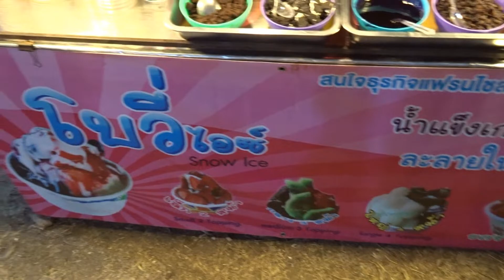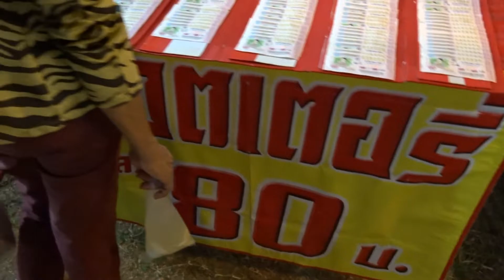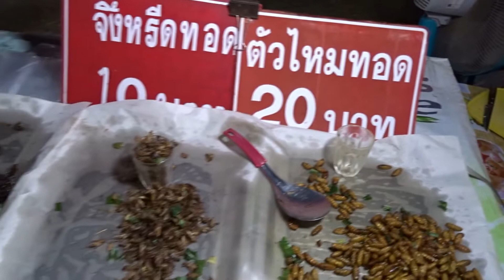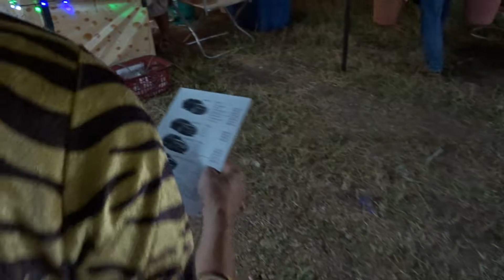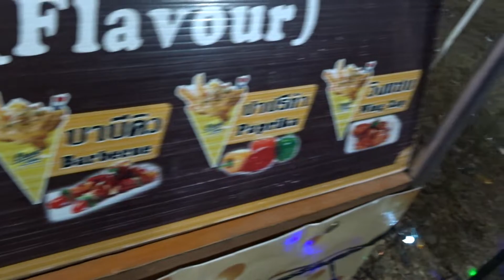Last chance for the Sony HX60V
Not the market again, there is a reason i'm back,
it's to try and get the best out of my sony hx60v compact camera.
The results have convinced me i need to upgrade it.
Ordering a new Olympus om-d e-m5 mk2 tomorrow.